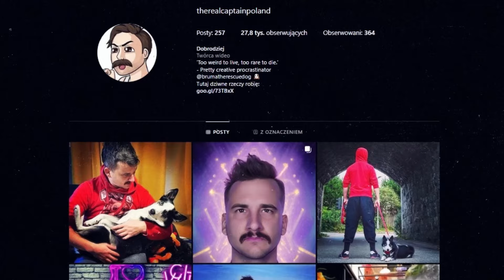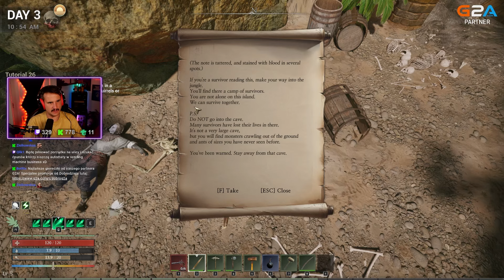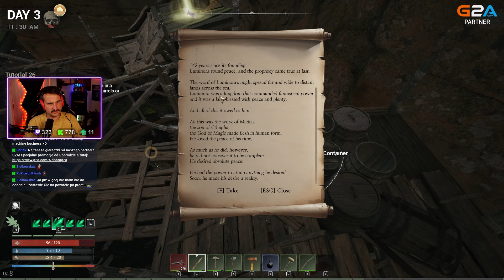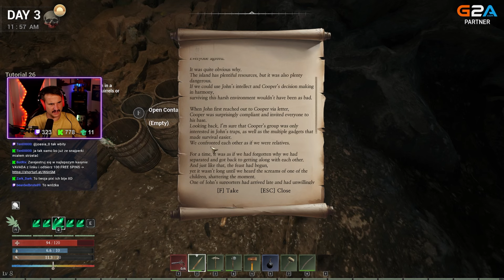ZNALAZŁEM ZWIĄZANĄ BABE ( ͡° ͜ʖ ͡°) | IfSunSets #3